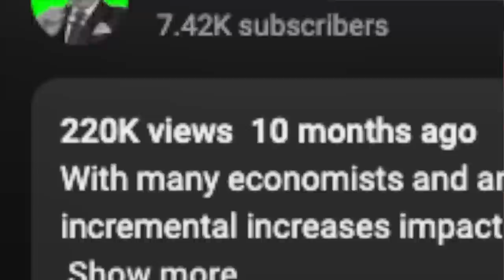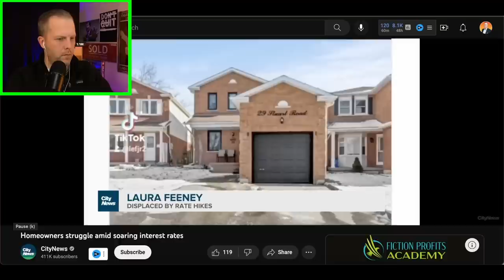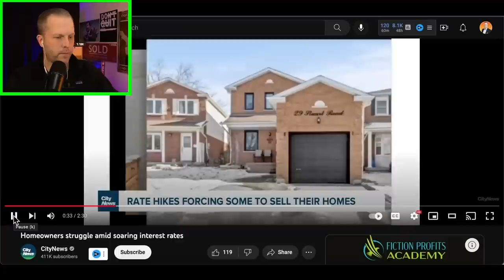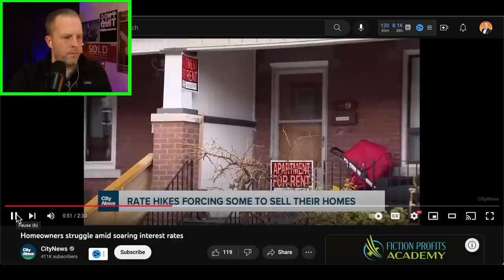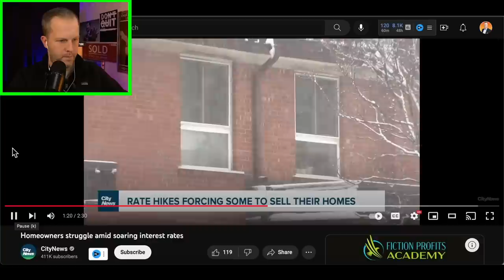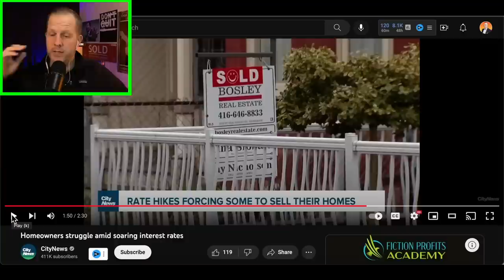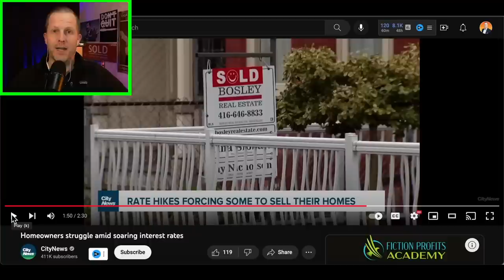35% Of Canadians Will Lose Their Homes (and go bankrupt)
Now that the BOC has increased interest rates by a staggering 4.25% over the past 12 months, are Canadians struggling to keep their homes?

In today's video, Surrey Real Estate Specialist, Steve Karrasch of Macdonald Realty reviews a recent CityNews story and also revisits a popular video posted a year ago regarding the issue of debt load that the average Canadian is carrying.